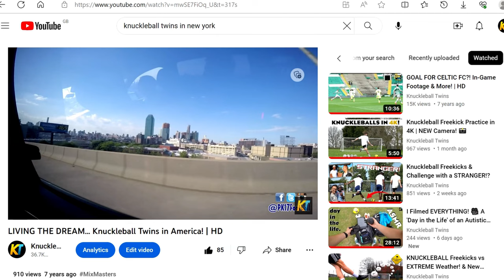Knuckleball vs Curve: TikTok Freekick Challenges vs 7MLC!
TikTok Knuckleball vs Curve Freekick Football Challenge Video Compilation vs 7MLC, the YouTube/Instagram BALLER; Michael Lewis Cunningham in New York (NYC)! 🗽

Chapters
0:00 - 0:52 7MLC Intro
0:52 - 2:00 First Interactions
2:00 - 2:33 Pitch Problems
2:33 - 3:13 Pinning
3:13 - 6:09 'Nothing But Net' Challenge
6:09 - 6:54 TikTok Challenge
6:54 - 7:36 Main Outro
7:36 - Bonus Challenge

THUMBNAILS

MUSIC

BANNER/LOGO